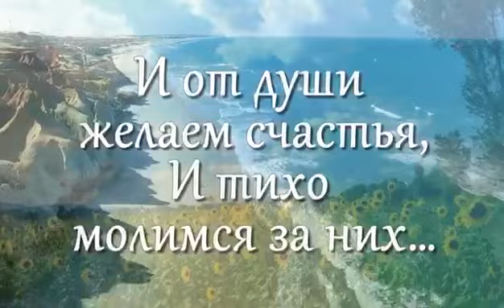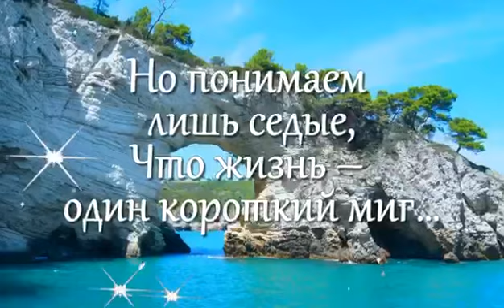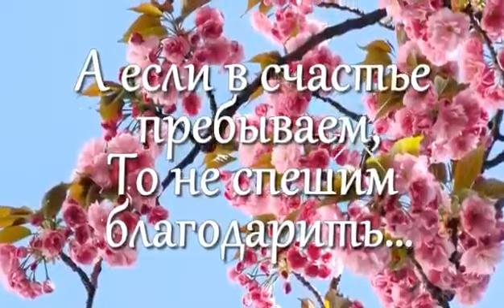7 серпня 2023 р.